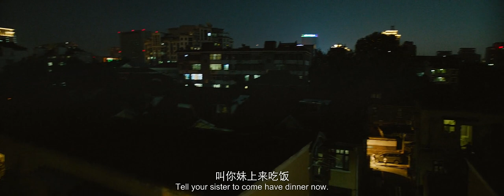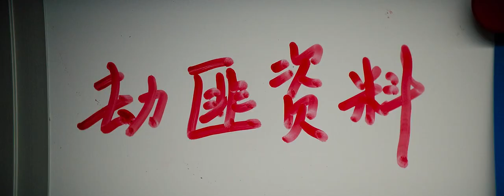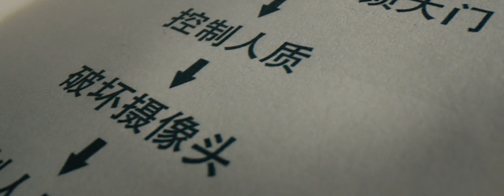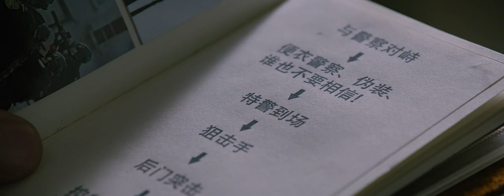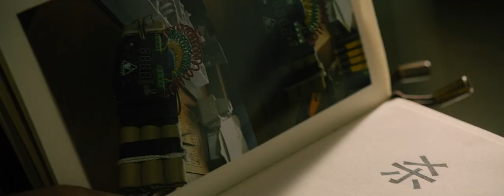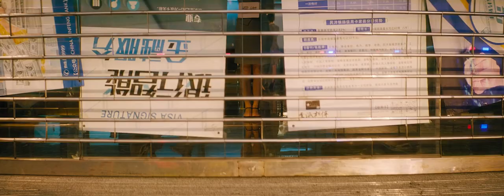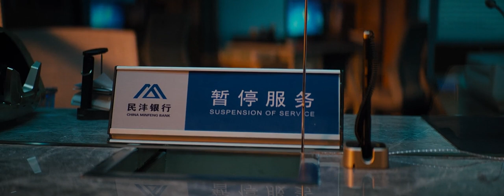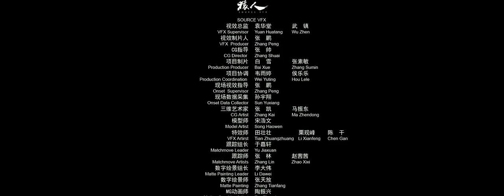【Eng Sub】A winner in life｜chinese film｜comedy｜Love story｜Police and gangster film｜Hd1080p